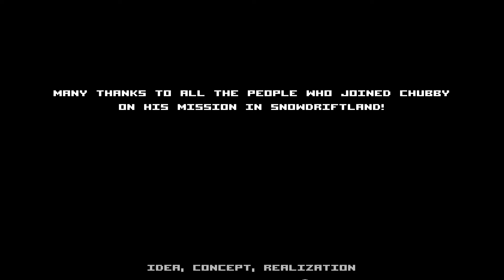Mission in Snowdriftland - PC Cutscene